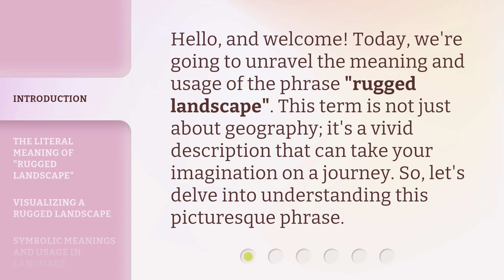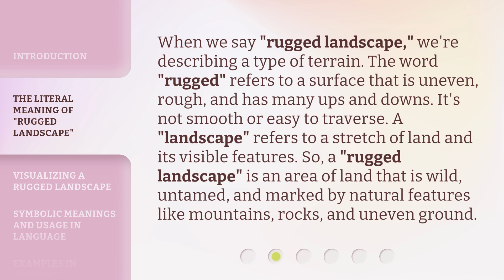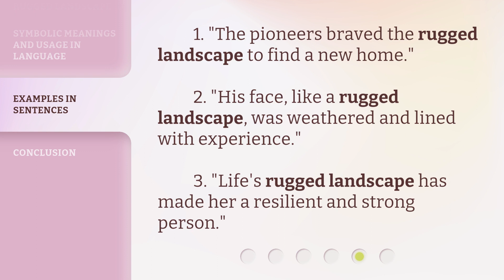Understanding "Rugged Landscape": A Guide to English Idioms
00:00 • Introduction - Understanding "Rugged Landscape": A Guide to English Idioms
00:29 • The Literal Meaning of "Rugged Landscape"
01:05 • Visualizing a Rugged Landscape
01:29 • Symbolic Meanings and Usage in Language
01:56 • Examples in Sentences